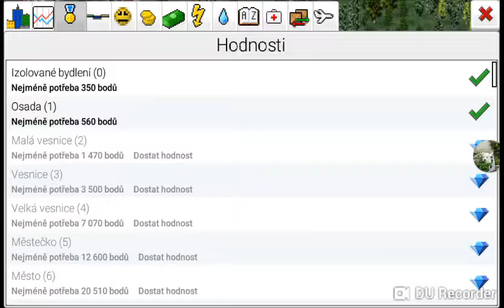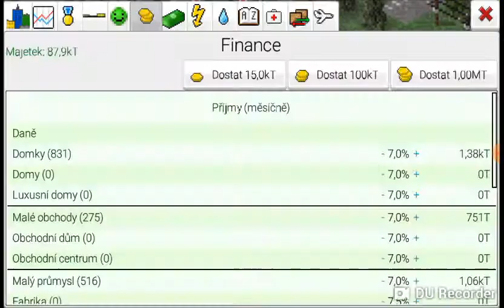Seznámení hrou chcete ceri??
Toto je moje video zaznamenané pomocí aplikace DU Recorder.  Odkaz na staže